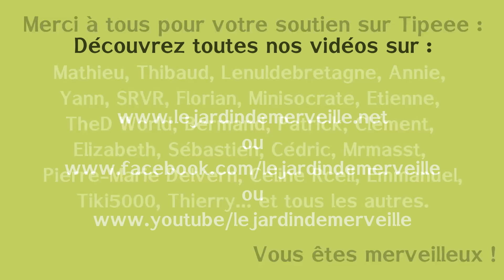Repiquage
Vos semis ont bien germés, c'est le moment de les repiquer !
Dans cette vidéo, je vous partage mes méthodes et vous explique mes différentes techniques, petites astuces et autres détails importants pour faire de bons repiquages...